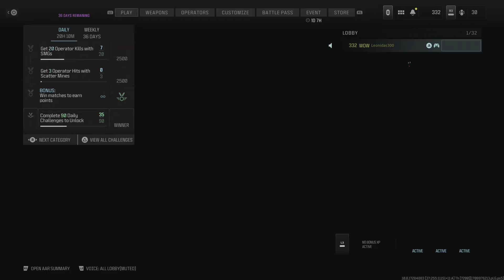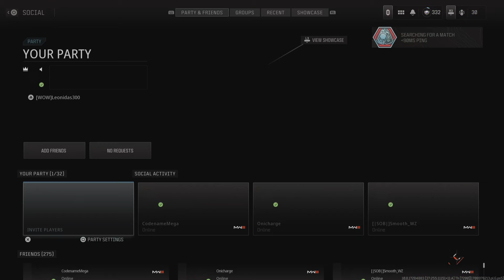Call of Duty: Modern Warfare 3 Various Kill Confirmed Matches